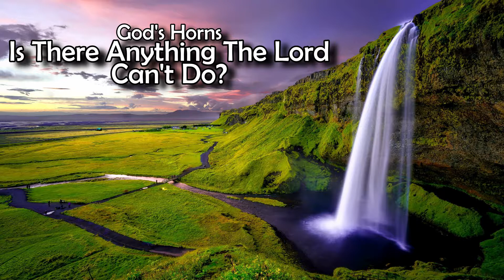Is There Anything The Lord Can't Do - God's Horns